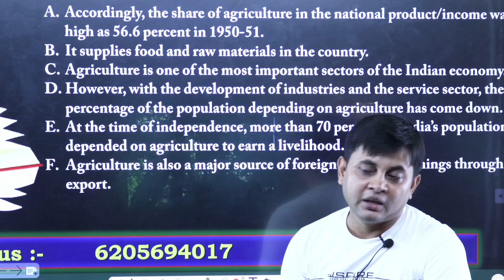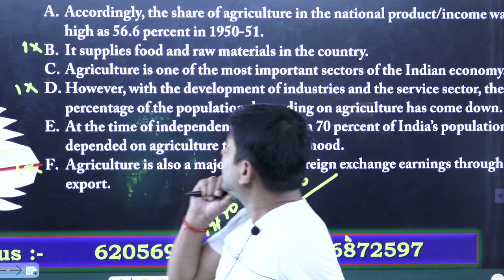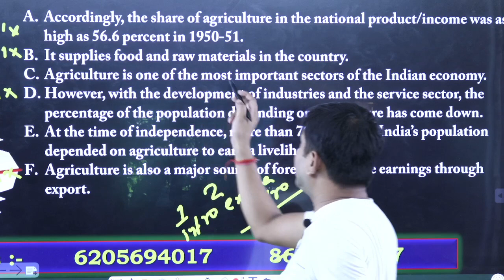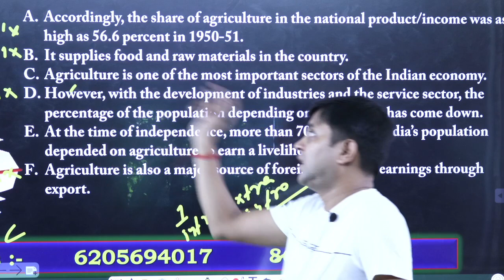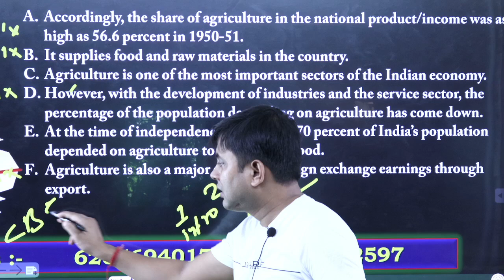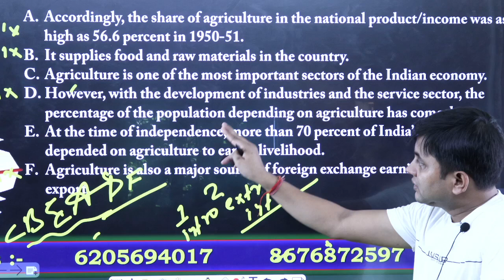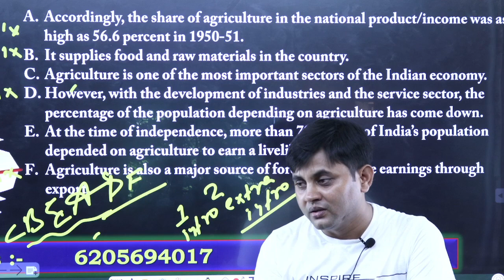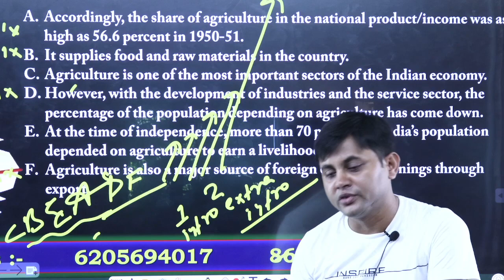SENTENCE ARRANGEMENT FOR IBPS P.O , SBI P.O , RBI etc part 2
it is very useful for banking exams